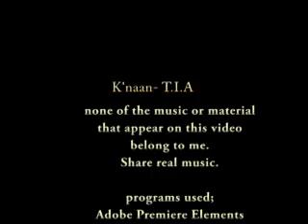k'naan- t.i.a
another good song by k'naan.